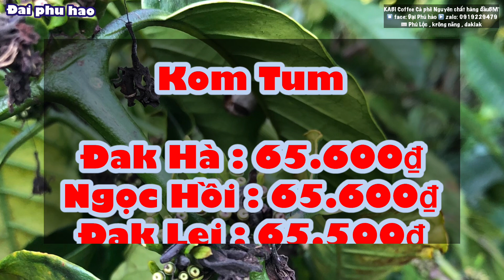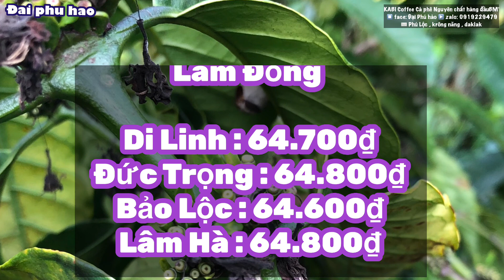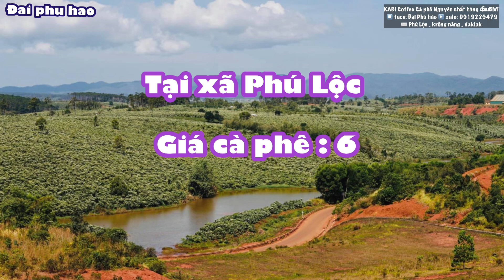Giá cà phê & tiêu hôm nay ngày 24/7/2023 Giá tiêu Xô có Tăng